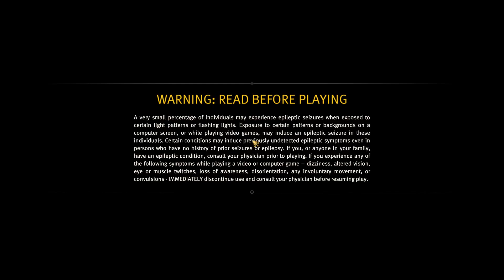Anno 1800 | Sandbox | Road to 200,000 Scholars | part 205